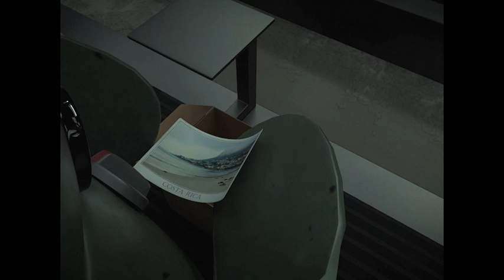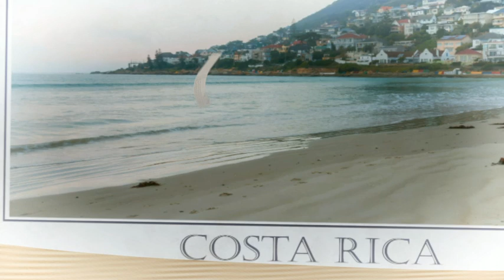A Day at the Souvenir Factory